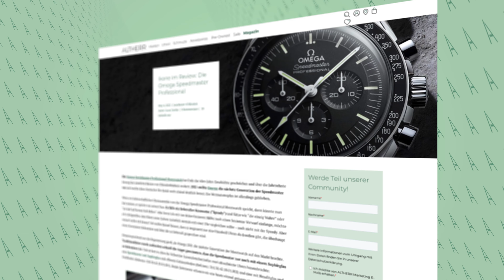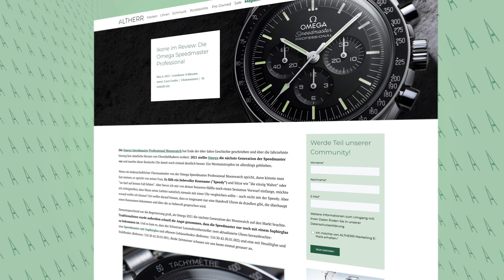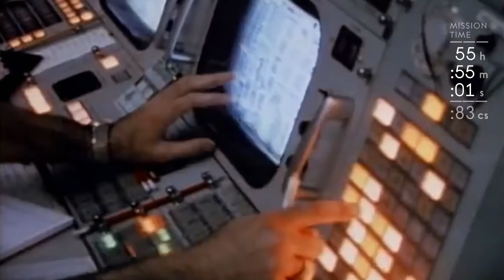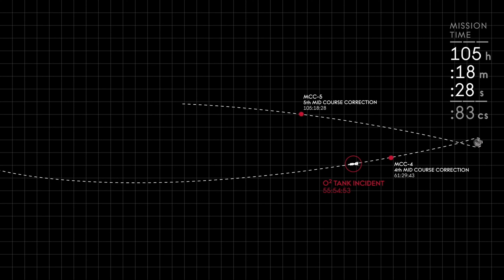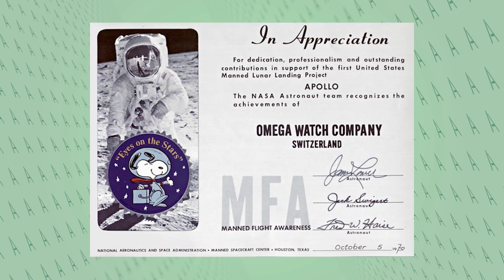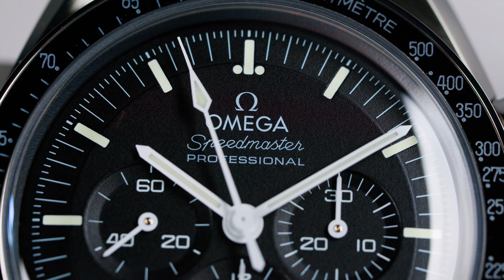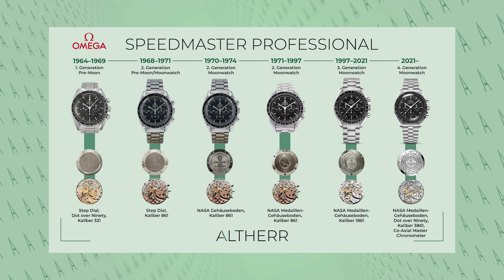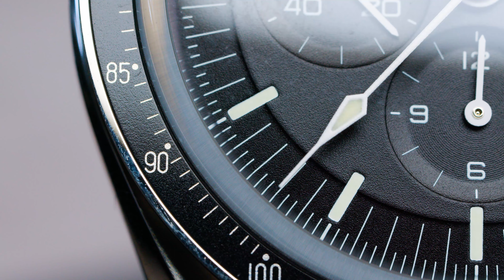Alles, was Du über die Historie der Moonwatch wissen MUSST!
Juwelier ALTHERR
ALTHERR GmbH
Neusser Straße 541
50737 Köln

10178 Berlin